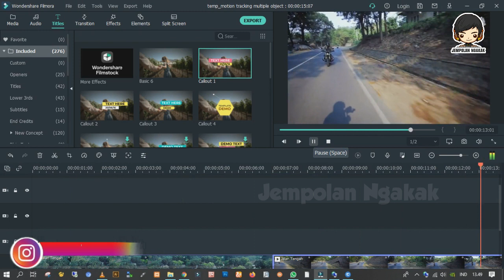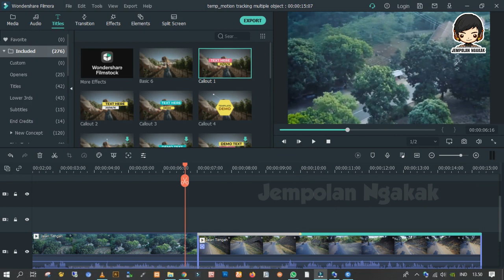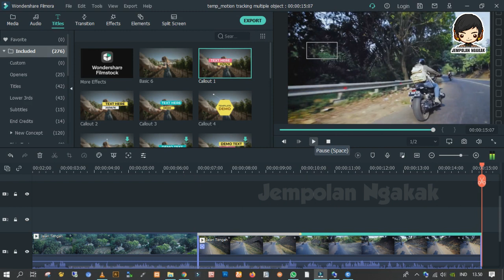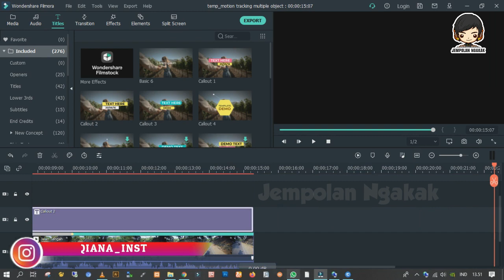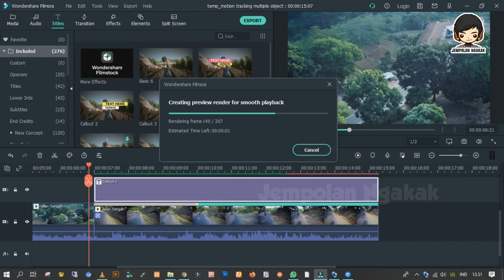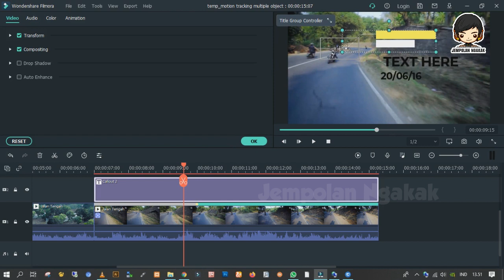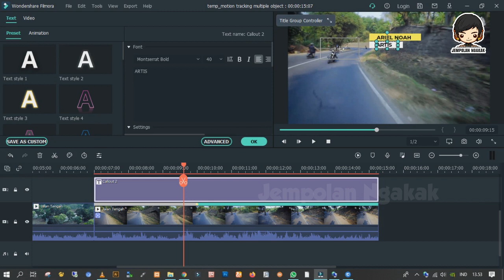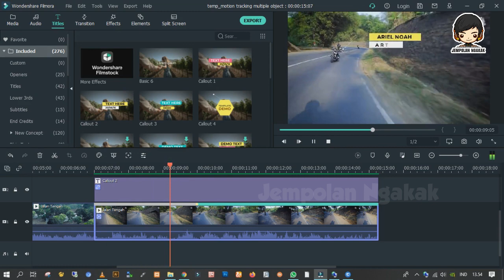Motion Tracking Object Video Ariel Noah in Filmora X